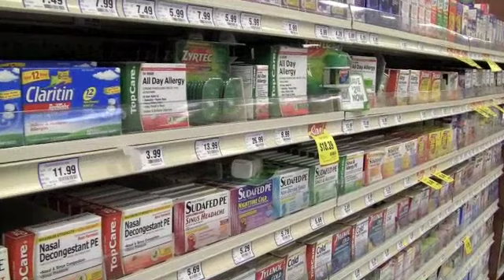Natural Solutions To Allergies - Doctor reveals secrets to eliminating allergies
Learn secrets that most allergy sufferers will never know about alleviating allergies naturally. Using drugless natural techniques you can begin to eliminate your allergies. Dr. Scott Howard reveals solutions that he has found to work on many of his patients from 12+ years of experience. The sneezing, itchy red eyes and runny nose can be a thing of the past. The causes of allergies are explained, the rationale behind natural remedies and exactly what to do are explained. Toxins, digestion, food and many other aspects are covered in this guide to eliminating allergies.